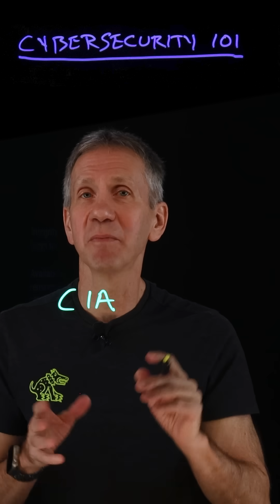Cybersecurity Acronyms Explained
🔒 Decode key cybersecurity acronyms like CIA (Confidentiality, Integrity, Availability) and PDR (Prevention, Detection, Response). See how they work 24/7 to secure systems. 🚀 Master the essentials of security frameworks in this quick and simple breakdown!